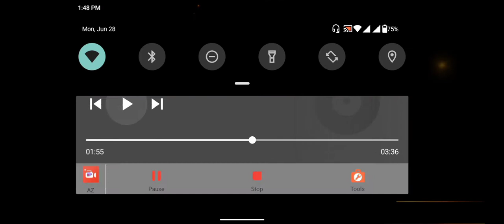Clash Squad battle.4v4.Op Booyah.Op Gameplay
Plz support me guys.i Need your support.